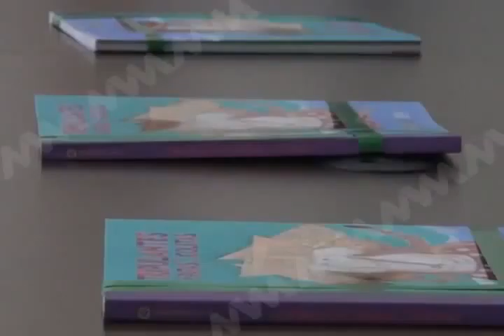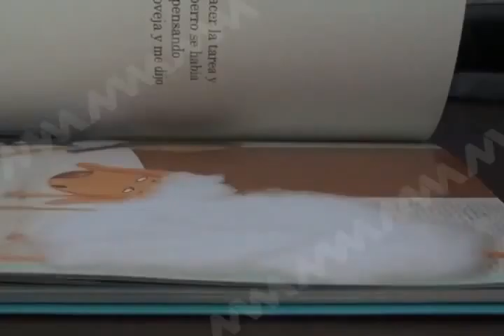CELESTINO CUENTOS NIÑAS FT